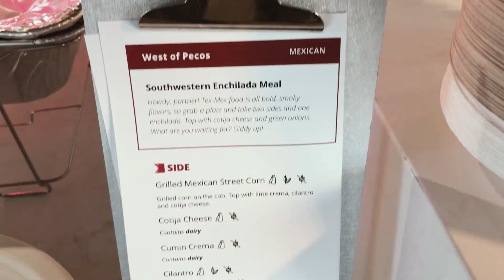Chartboost + Chewse = love food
A behind the scenes look at the Chewse lunch experience with one of our favorite clients, Chartboost.

At Chewse, our goal is to put food on the table so you and your team can focus on forging connections and doing the best work of your lives. To accomplish this, we decided to do more than be a food delivery service. We carefully curated everything from our local restaurant relationships, their home-grown recipes, and the nurturing of our warm and caring delivery team — all to provide you a thoughtful and diverse food experience. We knew that being the leading hospitality service means we can be the backdrop to developing your team’s culture.